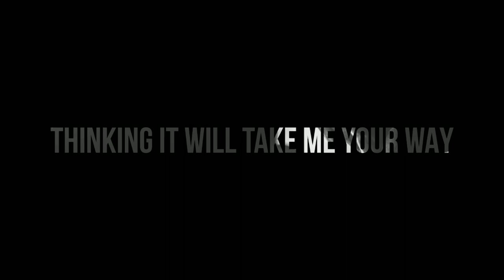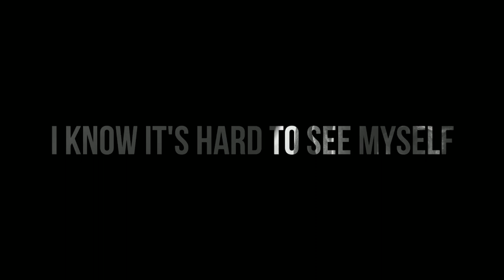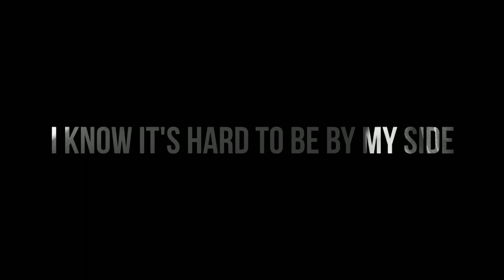Nayandeep Shrestha - Broken mirror(Lyrical Video)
Broken Mirror Official Lyrical Video

Written,Composed and Sung by : Nayandeep Shrestha
Recorded on a phone via Garage Band App

Unauthorized replication of the content in this video is not allowed.
Category
Music